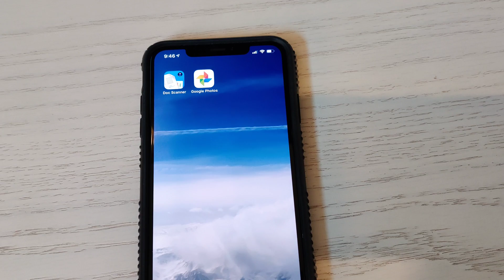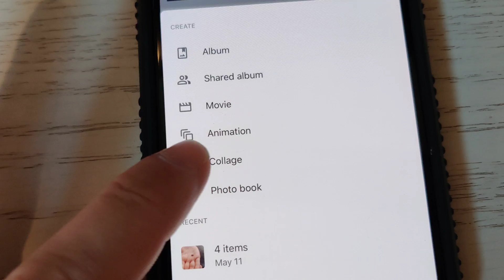How to Make a Picture Collage Using Google Photos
If you store your pictures in Google Photos, you can make a collage instantly, without any additional software.